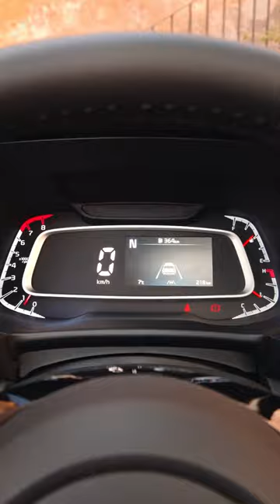El nuevo SUV más barato de KIA en México: KIA Sonet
KIA lanza un nuevo SUV en México. ¿Reemplazo de Soul a la vista?